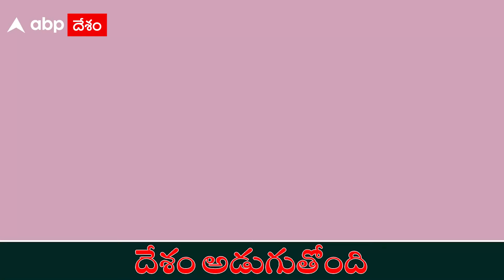దేశం అడుగుతోంది: అదుపు తప్పిన Andhra Pradesh రాజకీయం| ABP Desam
ఆంధ్రప్రదేశ్ రాజాకీయాలు మరో మెట్టు దిగజారాయి. ఇంతకన్నా దిగజారడానికి ఇంకేం లేదు అనుకున్న ప్రతిసారీ మరోమెట్టు పడిపోతున్నాయి. అందరూ శాకాహారులే.. కానీ బుట్టలో చేపలు మాత్రం మాయం అయిపోయినట్లుగా ఉంది. ఇక్కడ పరిస్థితి.. ఎవరికి వాళ్లు వీళ్లు ఏం చెప్పాలనుకుంటున్నారో అలాగే బిహేవ్ చేస్తున్నారు కానీ... ప్రజలు ఏం అనుకుంటున్నారో.. ఎవరికీ పట్టడంలేదు  దేశం అడుగుతుంది...ఏబీపీ దేశం అడుగుతోంది..